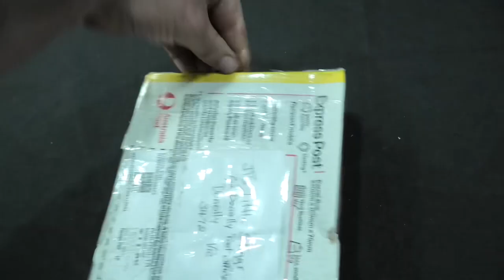Unboxing a nice surprise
Hiya Stingers
In this vid I’m unboxing a box from one of my subscribers 😃 which i had no idea at the time that I had something coming to me and was a pretty awesome surprise 😁

Don’t forget you can always check out my other social media and if you would like to help support my channel to make more videos, please consider becoming a Patreon, where you can also find awesome benefits and merch throughout the different Ties. I’m currently working on my page and soon it will have exclusive content for my patrons

Please note: You must be a resident of Australia and living within to be able to purchase from my site (Australian critters are not allowed to be exported overseas) Thank you